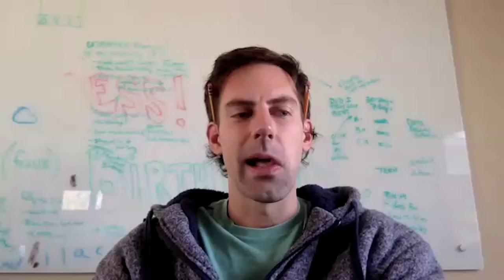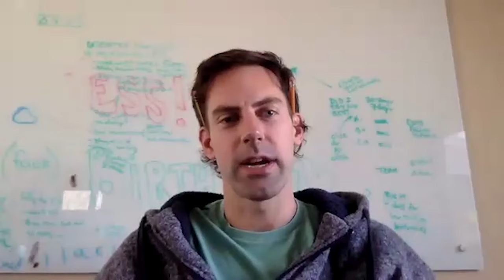Stephanie Lussier @ Moderna | Data Science Hangout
We were recently joined by Stephanie Lussier, Manager, Biostatistics at Moderna to discuss growing a new data science team at Moderna and developing a pipeline to enable internal clinical trial decision-making at rapid speeds.

Speaker bio:
Stephanie Lussier is a Manager of Biostatistics at Moderna. She’s a member of the Moderna Specialty Data Analytics team, which focuses on building a seamless analytic platform and capabilities to enable quantitative decision-making in a timely fashion across clinical programs. Her professional interests include designing novel data visualizations, building tools that help clinical trial statisticians, and promoting the use of open-source software.

To join future data science hangouts, add to your calendar here: pos.it/dsh (All are welcome! We'd love to see you!)